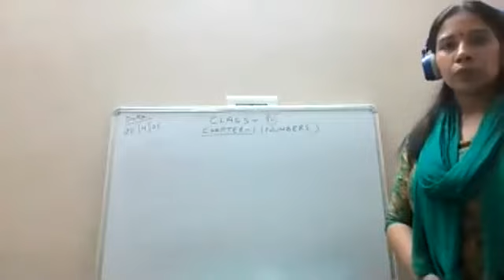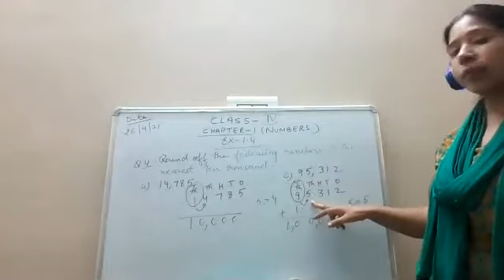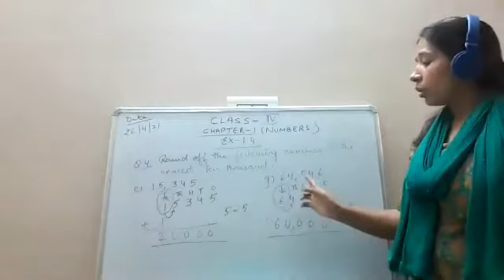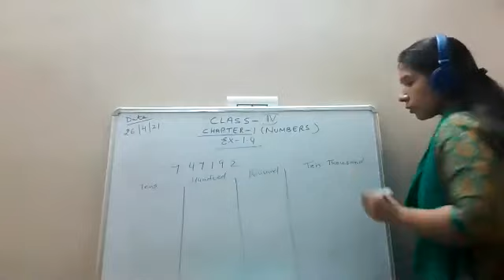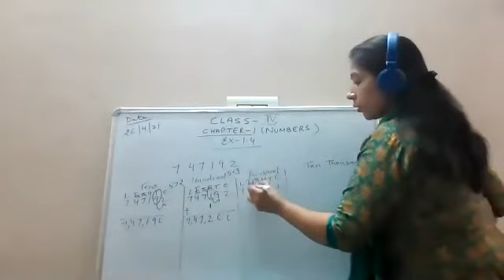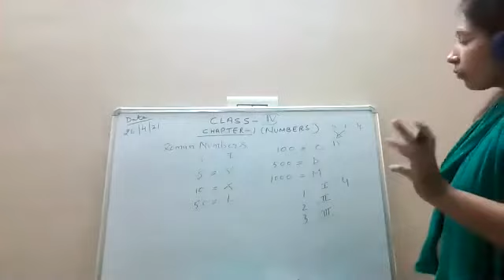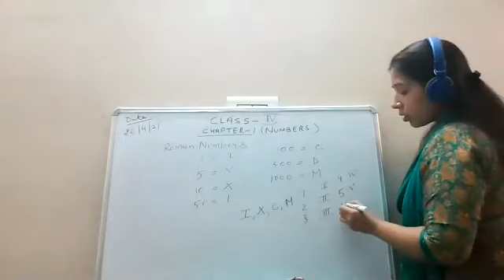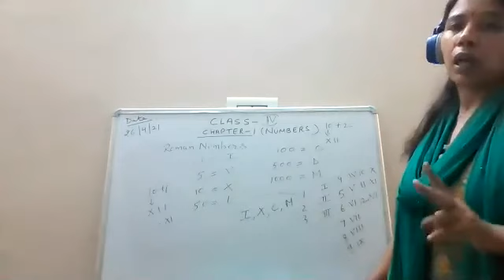Exercise 1.4 - Numbers (Chapter - 1)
Class - IV - Mathematics - Online Class 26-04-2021 by Neha Ma'am (LPS)